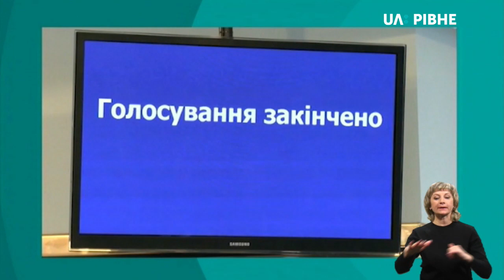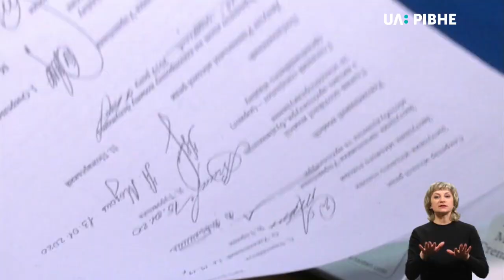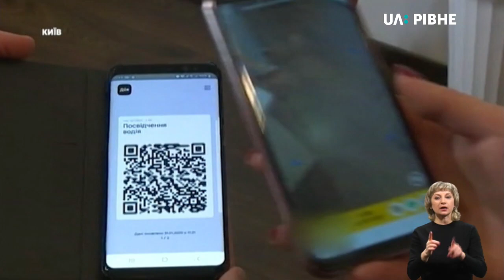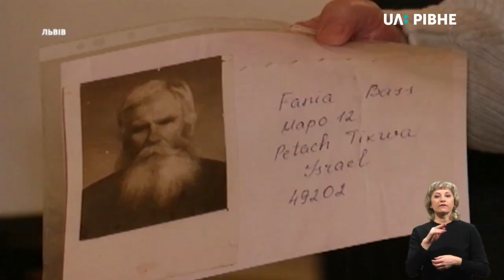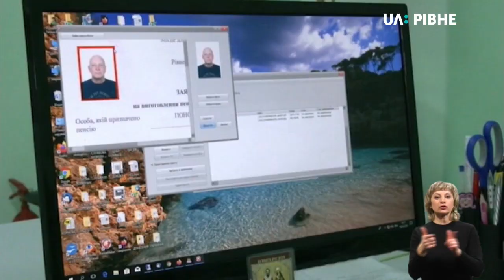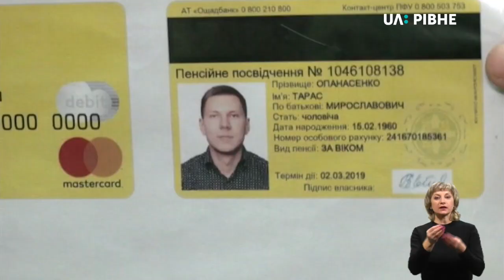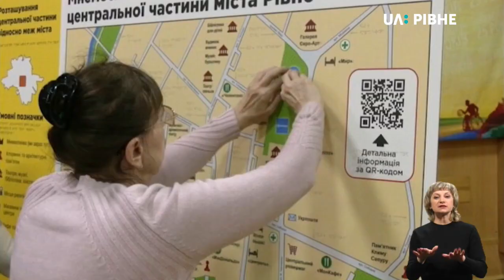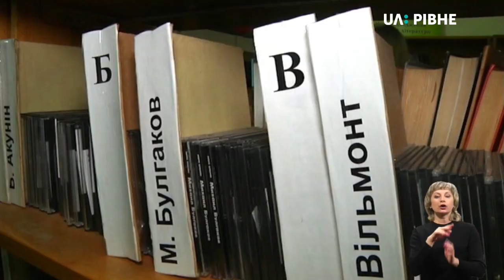06.02.2020. Новини. 19:00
– Рівнерада створила тимчасову комісію, яка шукатиме можливість, як розширити територію кладовища "Нове".

– У Львові відбулася церемонія вшанування родин, визнаних Праведниками народів світу. Це родини з Рівненської, Львівської та Волинської областей, які рятували життя євреїв під час Голокосту.

– Чотири тисячі електронних пенсійних посвідчень видали на Рівненщині минулого року.